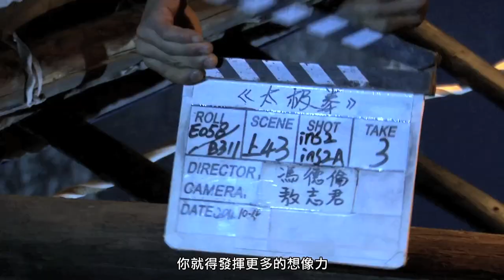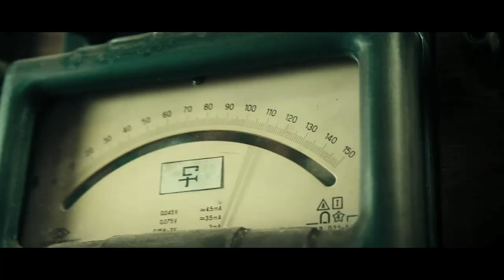《太極1：從零開始》這不是太極篇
十九世紀初，清朝國力衰退，內憂外患不斷。內有天理教作亂，外有西方列強挾工業革命發展出之船堅砲利，對中國虎視眈眈，新科技與舊傳統在這片古老的土地上激烈交鋒。然亂世出英雄，楊露禪，一個憨傻如牛的小伙子，卻憑著天賦異禀，在命運的巧妙安排下，展開他跌跌宕宕、充滿驚奇與不思議的旅程，成為太極拳一代宗師。